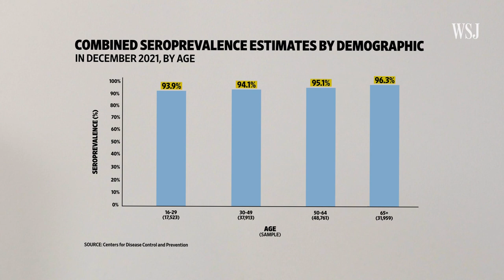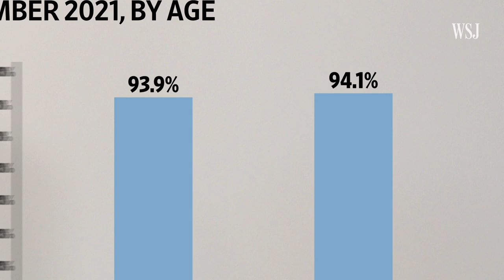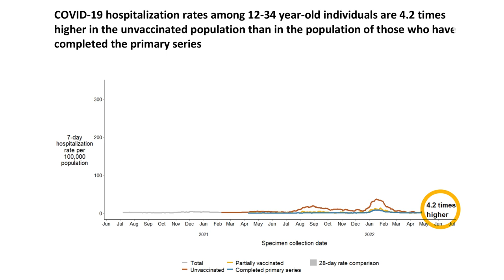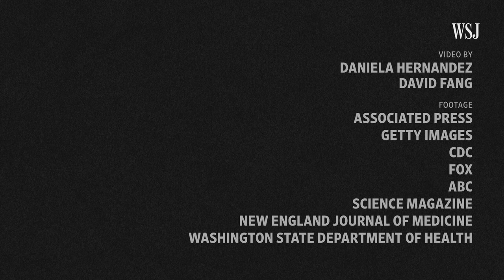Why Do Covid Reinfections Happen? Here’s What You Need to Know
Public health experts estimate that 10-15% of Covid cases are reinfections, and some expect that figure to rise. If you’ve had Covid before, why can you get it again? WSJ’s Daniela Hernandez explains what reinfections mean for the future of the Covid-19 pandemic.

0:00 Reinfections will become part of our new normal
0:33 The Race Between Antibodies and Viral Evolution
1:37 Do boosters help protect against Covid?
2:31 How your surrounding environment affects the rate of cases you’ll encounter
3:07 How vaccines are still giving us a leg up against the virus